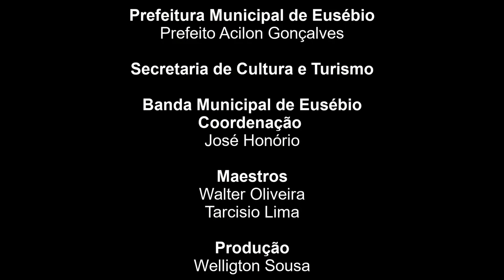Hino dos Padroeiros Sant'Ana e São Joaquim | Banda Municipal de Eusébio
Homenagem aos padroeiros de Eusébio Sant'Ana e São Joaquim.
Que suas bênçãos nos protejam.
Realização
Paróquia Sant'Ana e São Joaquim (Eusébio)
Banda de Música de Eusébio